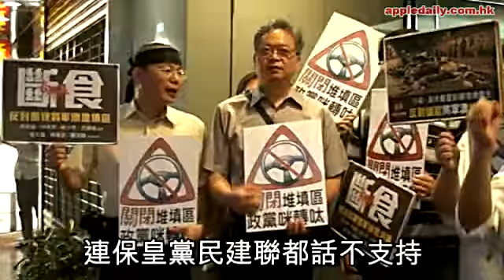「心曠神怡」仲擴建？未投票 已玩完